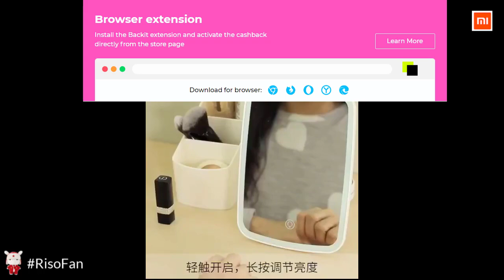Xiaomi Jordan judy Intelligent portable makeup mirror desktop led light folding light mirror.